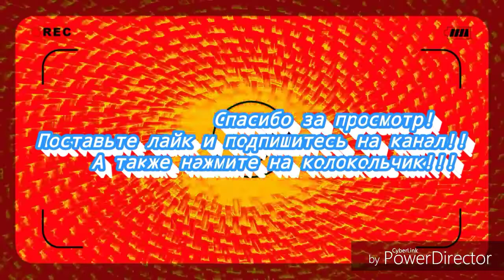(Let's play) Трансформеры: Роботы под прикрытием #4